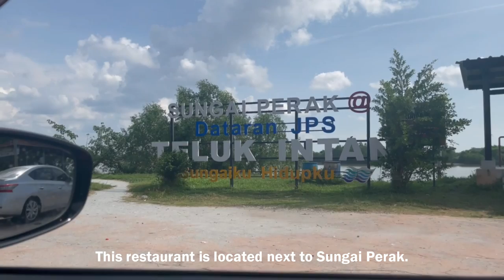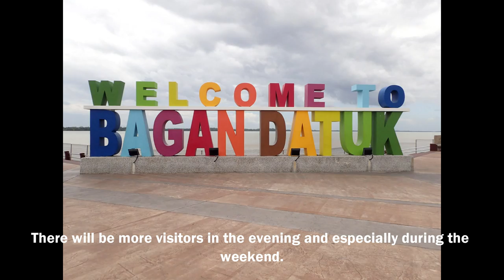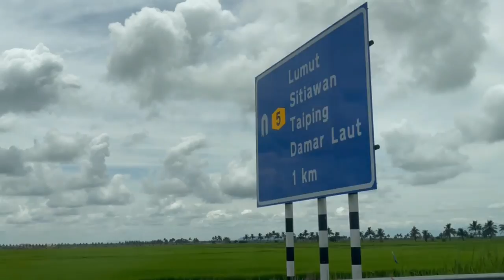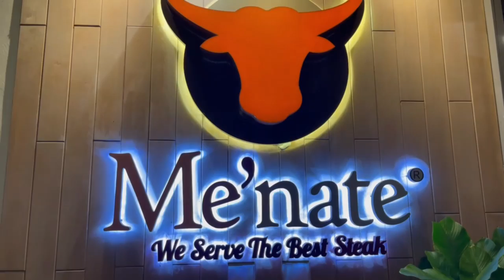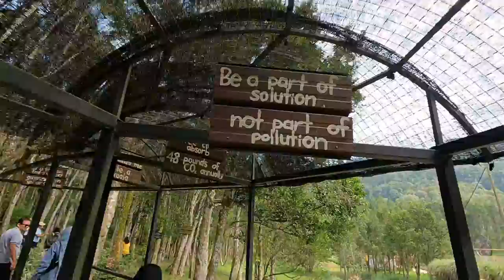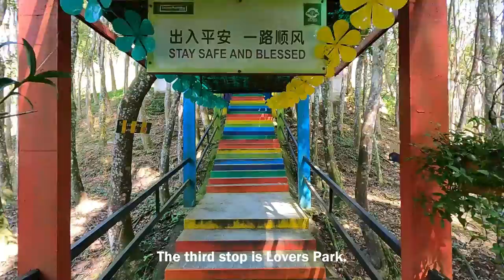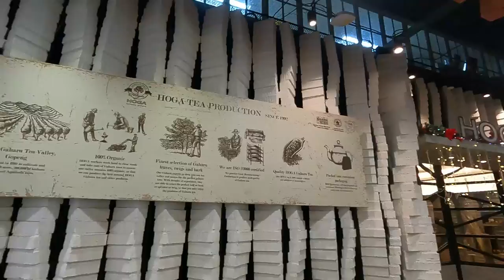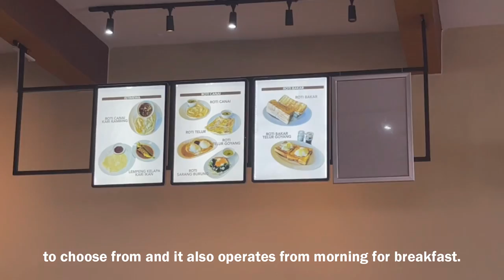10 Tempat Menarik di Perak 📸 • Teluk Intan-Ipoh- Behrang | Kedai Makan Yang Harus Dicuba 🦐🦞🦀🥩🍔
🌸You are able to translate this video to your own language.

Saya dapat mengunjungi beberapa tempat sepanjang percutian pulang ke Ipoh. Bermula dari Teluk Intan ke Ipoh sehingga ke Behrang.

Banyak lagi tempat menarik untuk kita explore. InshaAllah next time kita buat road trip lagi.

Korang jangan lupa masukkan places that I shared if you are planning for Perak road trip okay. 😊

Chapter:
00:12 Menara Condong Teluk Intan
05:52 d'Tepian Sungai Restaurant Teluk Intan
01:31 Bagan Datuk Bridge
01:57 Masjid Terapung Tuminah Bagan Datuk
02:16 Waterfront Bagan Datuk
04:31 Kinta Riverwalk Ipoh
05:14 Me'Nate Steak Hub Ipoh
05:48 Gaharu Tea Valley Gopeng
13:23 Bandar Agacia Kampar
13:43 Nasi Bamboo Sg.Klah Behrang

With love,
Hanyza Basirun